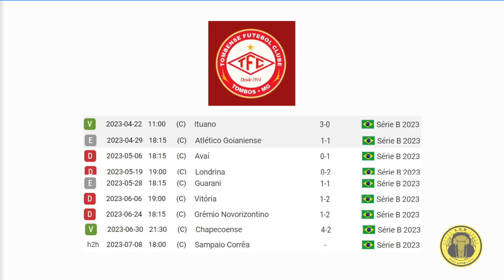PRESIDENTE DO SAMPAIO SÉRGIO FROTA SE DIZ PREPARADO PARA A JANELA DE TRANSFERÊNCIAS DO MÊS DE JULHO